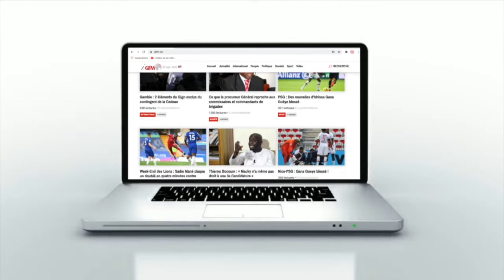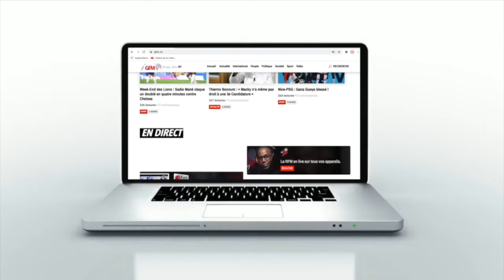"Si on avait de bons résultats à Alexandrie..." (Les regrets de Me Ndiaye)